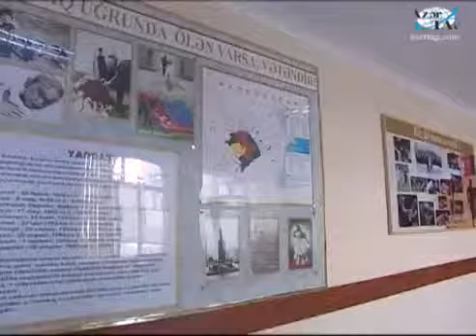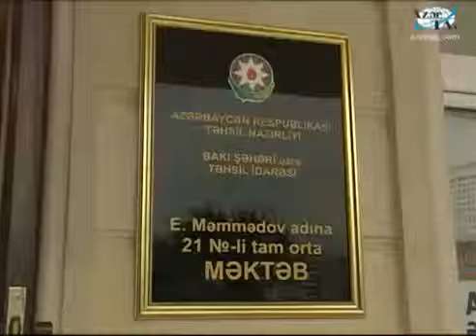Yasamal rayonundakı 53 və 21 nömrəli tam orta ümumtəhsil məktəbləri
Prezident İlham Əliyev Yasamal rayonundakı 53 və 21 nömrəli tam orta ümumtəhsil məktəblərinin əsaslı təmir və yenidənqurmadan sonrakı vəziyyəti ilə tanış olmuşdur